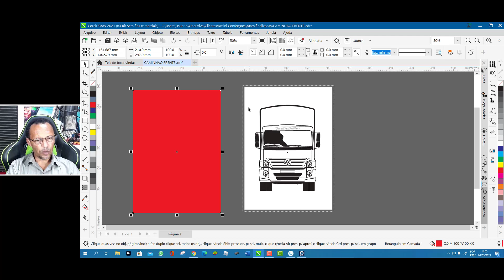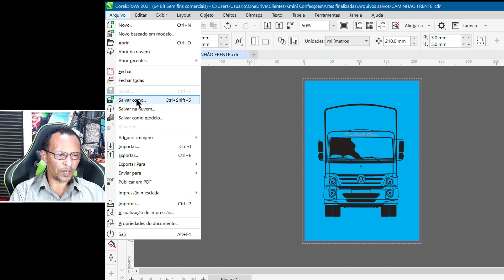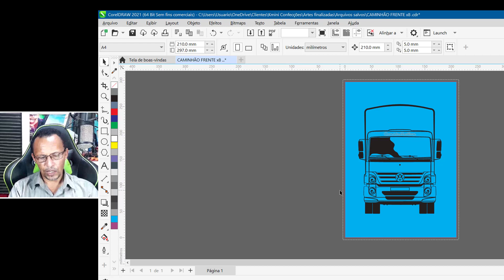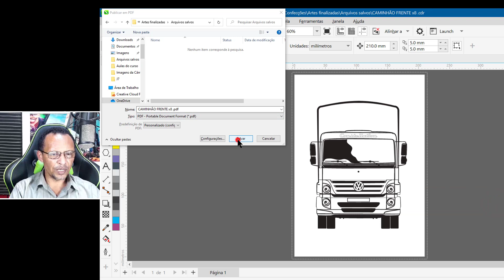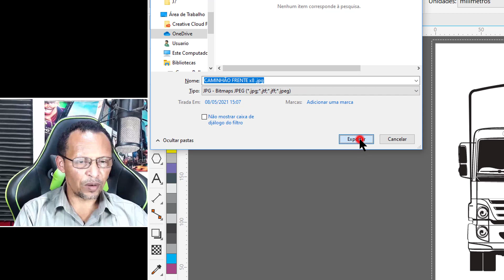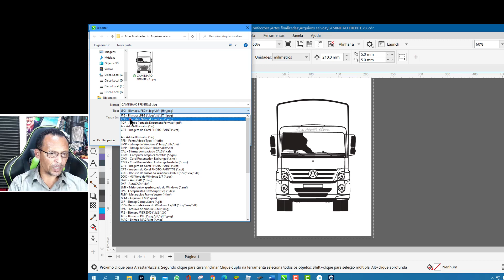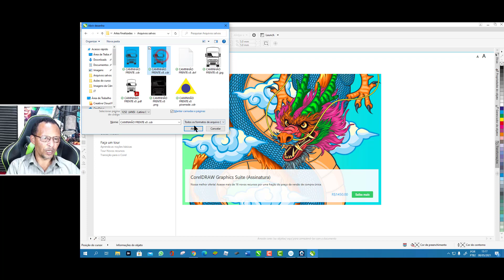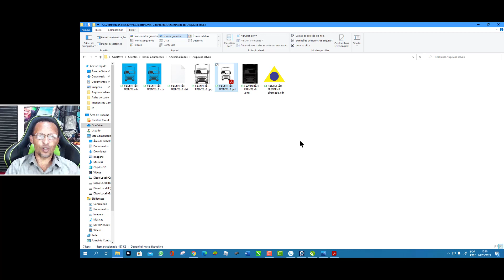CorelDraw 2021 Versão Educacional-Ferramenta retângulo + salvando e exportando arquivos.